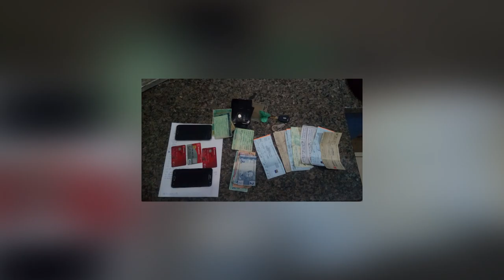09KG DE DROGAS APREENDIDAS/ CACOAL